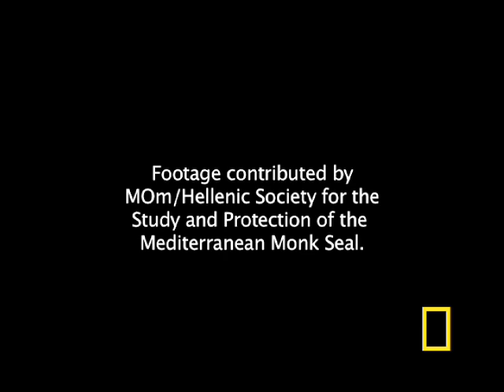Welcome to the Mediterranean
The Mediterranean seabed holds treasures from thousands of years of trade across its shores. Among the scattered shipwrecks, divers can also find rich coral reefs full of natural wonders, as well as the racing blue fin tuna. Loved by Jacques Cousteau, this sea holds abundant life, but the monk seal and other forms of marine life in the Mediterranean are being threatened by overfishing, development and pollution.